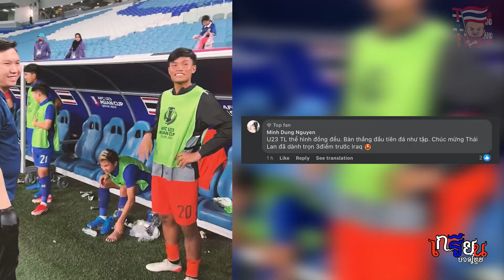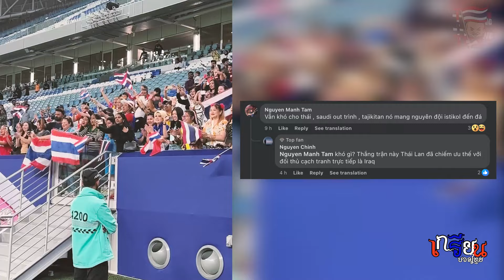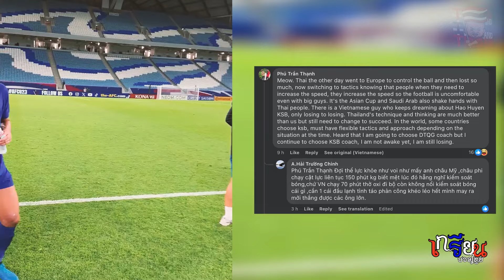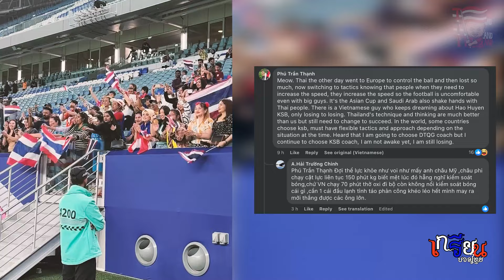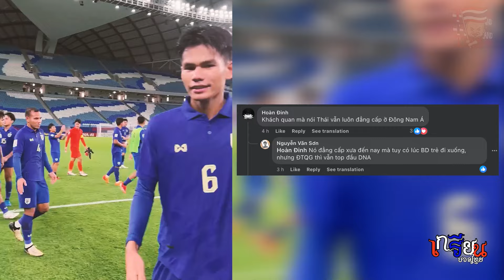คอมเมนท์ชาวเวียดนาม หลังฟุตบอล U23 ทีมชาติไทยชนะอิรัก 2-0 II เกรียนบอลไทยผ่าคอมเมนท์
คอมเมนท์ชาวเวียดนาม หลังฟุตบอล U23 ทีมชาติไทยชนะอิรัก 2-0

ขอขอบคุณ Facebook ช้างศึก - ฟุตบอลทีมชาติไทย